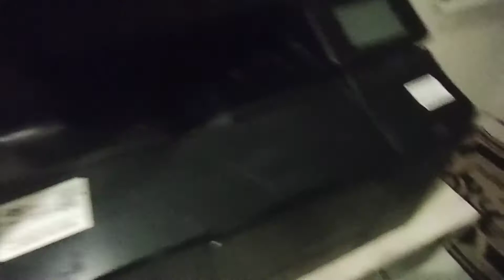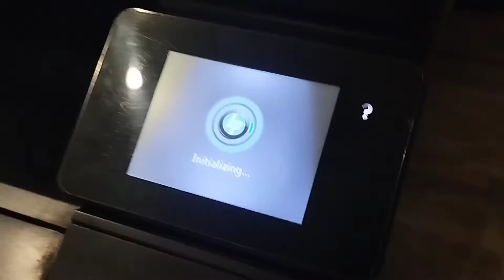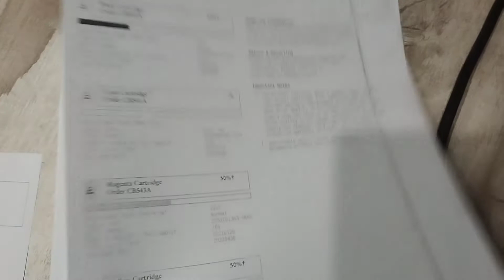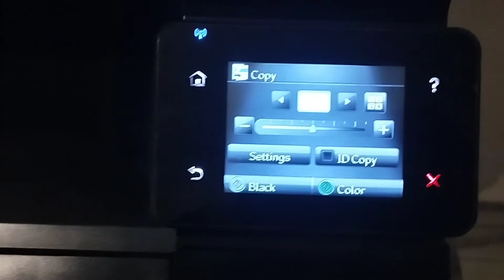Vlog Part 4